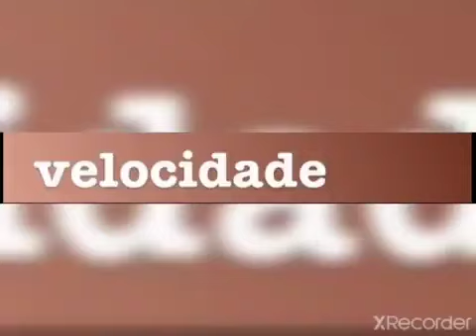JP3 T REX VS MAMAE DINO